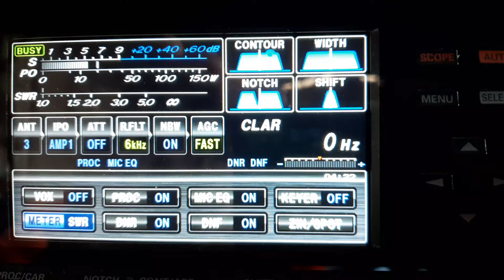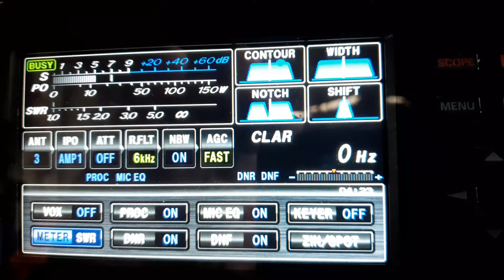DL7CX QSO with VK5MRD 20m Long Path, Yaesu FTDX3000- Hexbeam, 28/6/2022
Great to work Olaf again DL7CX in Germany on 20m via the Long Path.  I was using a Yaesu FTDX3000 at 100w PEP into an Australian made Hexbeam at 10m above the ground.

allaboutDX.com